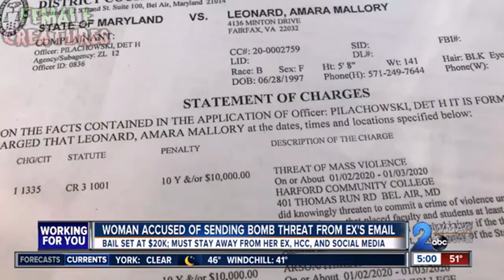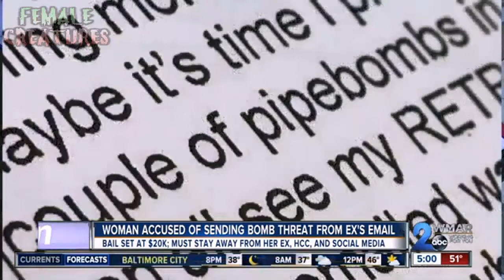20k bail set for female for sending bomb threat from ex boyfriend email account